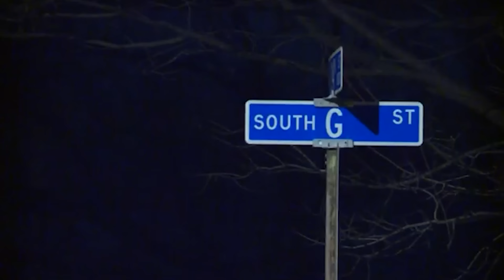Thief Stole A Porch Package, Then This Happened...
Porch piracy isn't just about sneaky grabs anymore—it's become a bizarre competition with new tactics, unexpected outcomes, and sometimes hilarious failures.
From fierce scuffles over packages to bizarre disguises, our list of porch pirate gags is a rollercoaster of audacity and ineptitude.
Ever seen a thief use a garbage bag as a costume or face a deadly homeowner? Well, prepare to be entertained by bumbling burglars outsmarted by tech-savvy homeowners and crafty kids.
Join us as we explore these peculiar stories of failed package thefts, where karma brings unexpected humor and justice is promptly delivered.